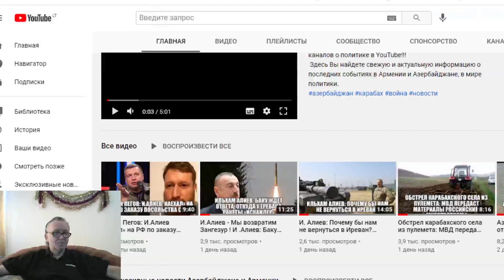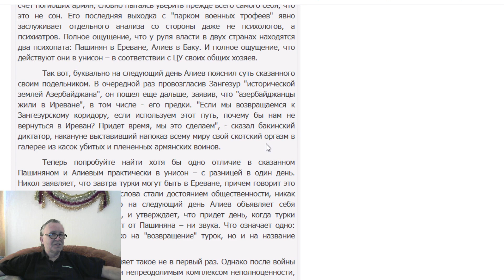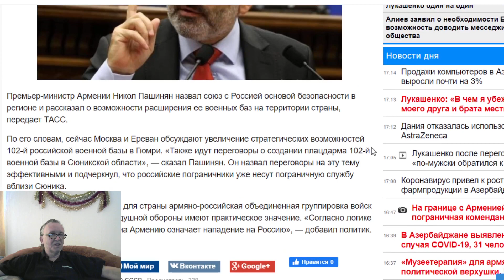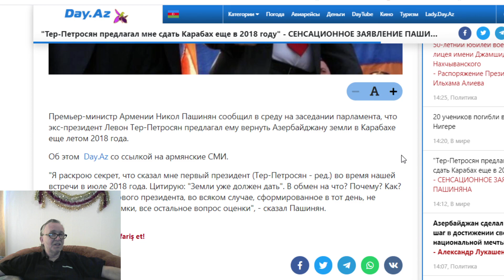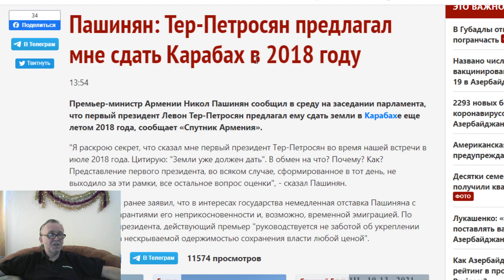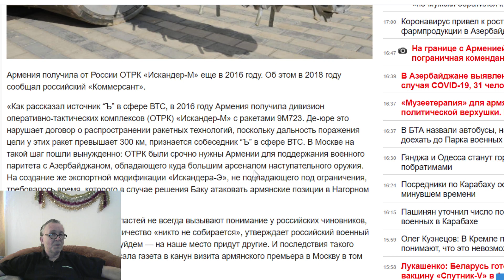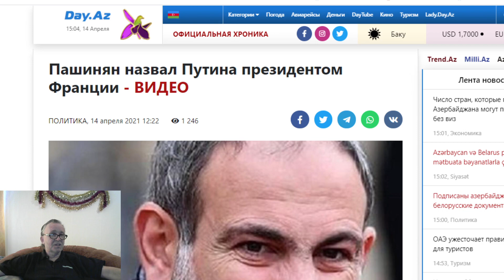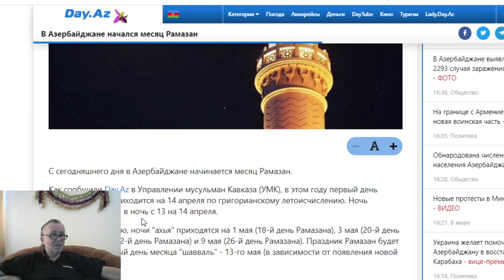Пашинян : Будем создавать с Россией военную базу в Зангезуре! Россия продала Армении Искандер в2016